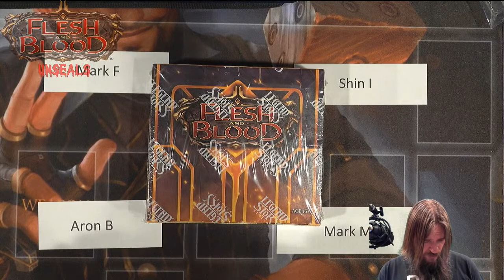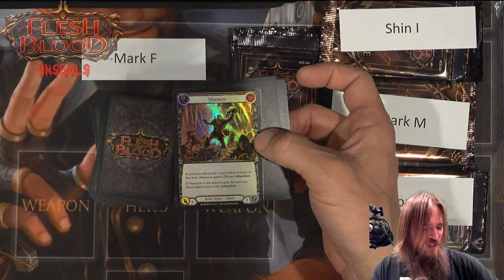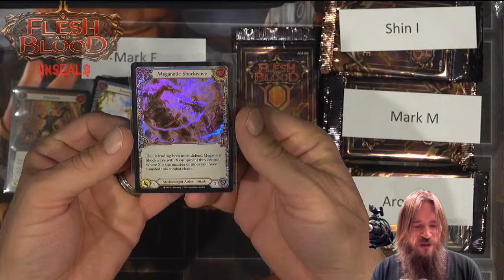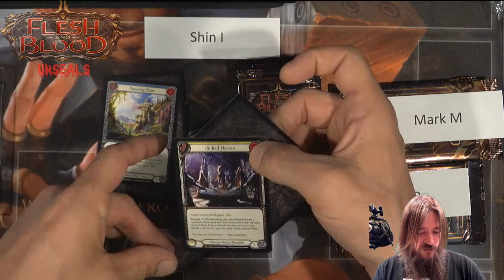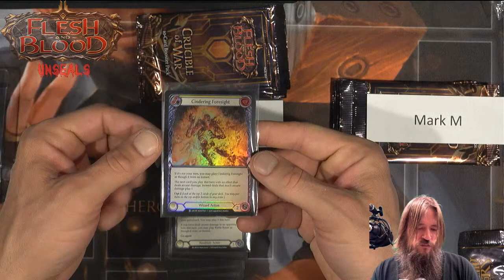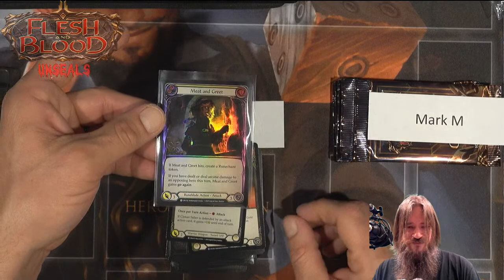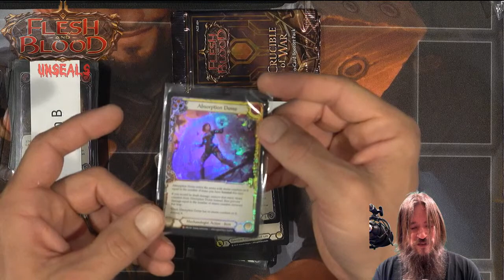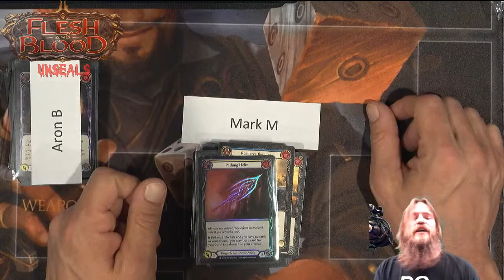Crucible of War box break